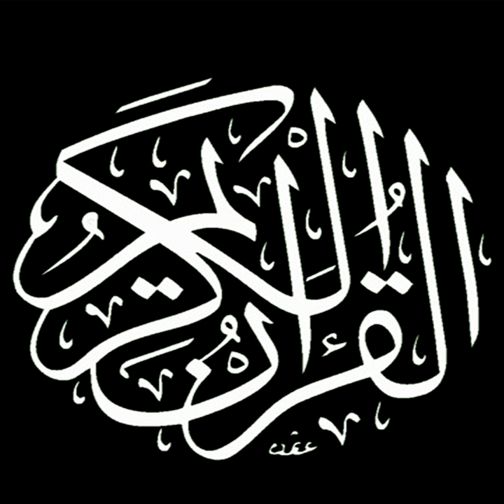Sourat al Takwir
Sourat al Takwir · Mohammed al Mohaisany

The Holy Quran - Le Saint Coran, Vol 13